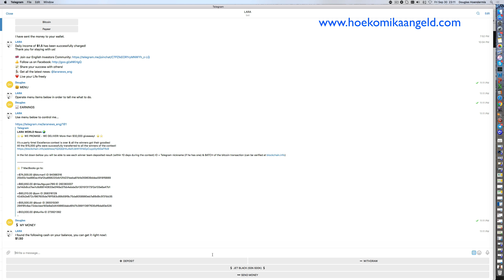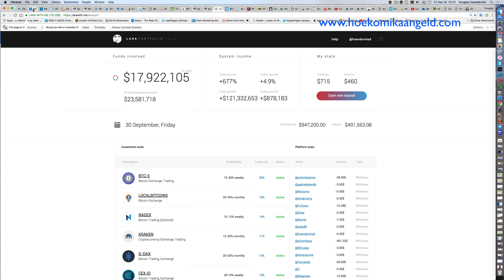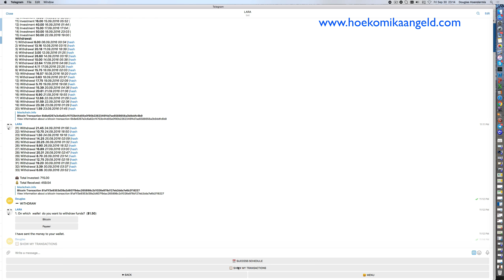Lara proof earings 30 Sep 2016 instant withdraw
The update on the earrings with Lara. every day I withdraw money. What you invest that you can withdraw. Even if you don’t have a team all by yourself . Start also today